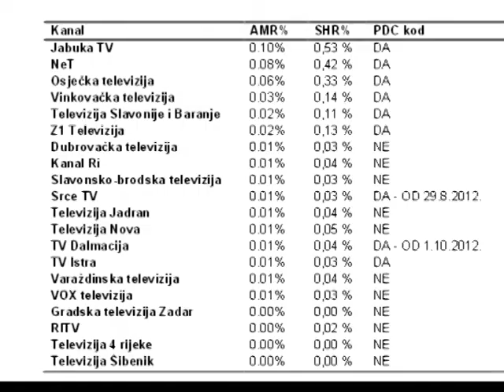OSJEČKA TV NA VRHU GLEDANOSTI!